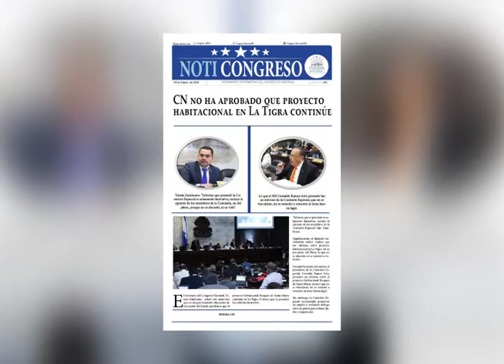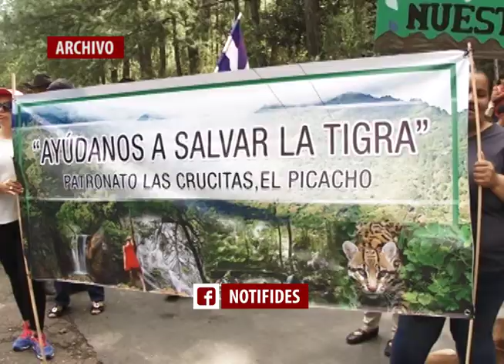Controversia Bosques de Santa María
Pobladores en la cercanía de la zona de amortiguamiento de La Tigra, amenazan con plantones para evitar que se dé una licencia ambiental para que prosiga el proyecto Bosques de Santa María.